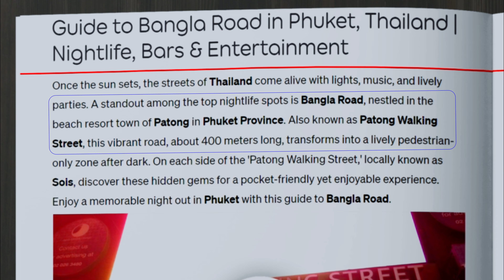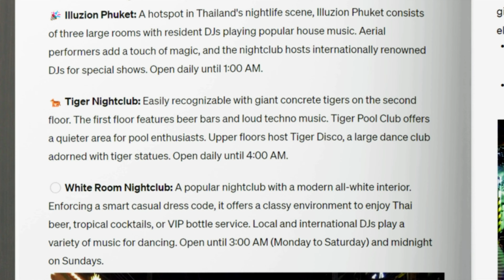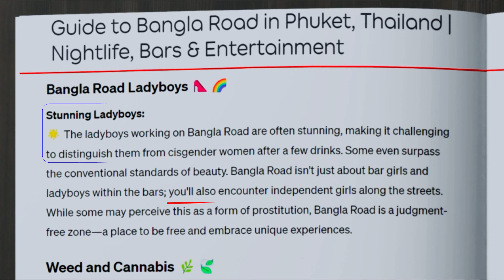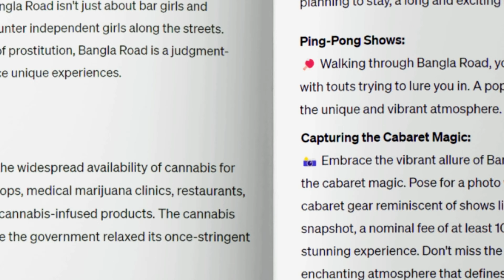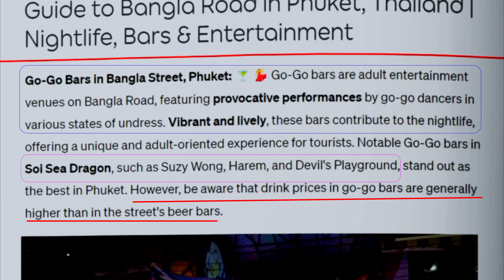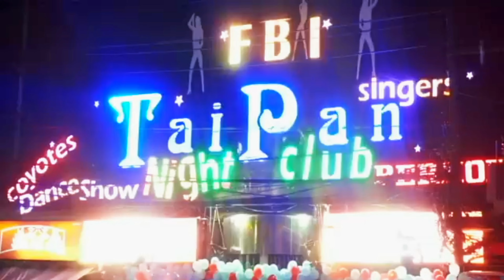BANGLA ROAD PHUKET NIGHTLIFE 🍸 BANGLA WALKING STREET 🇹🇭 THAILAND PATONG BEACH TRAVEL GUIDE 4K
Phuket Nightlife - Bangla Road Walking Street Thailand - Phuket adult street, Patong Beach 4K Full Tour.  Bangla road in Phuket Thailand is the best place to go for Phuket Nightlife. 💃 Bangla walking street is the best place to visit if you are looking for bars, clubs, and wanting to have a fun night out while in Phuket. 🔥

Explore the vibrant nightlife of Bangla Road in Patong, Phuket, Thailand, in this eye-opening video! 🌃 Discover the (in)famous red light district of Phuket - adult entertainment scene, with go-go bars featuring provocative performances and the unique Lady Drink tradition. 🍹

Bangla Road is one of the busiest streets in Phuket full of bars, night clubs, and adult entertainment venues. . 🍻 Dive into the diverse activities, from Moulin Rouge shows to captivating performances by ladyboys. 🌈 Uncover the weed and cannabis culture, and check out the renowned Bangla Night Bazaar offering delectable street food. 🍜

00:10 Bangla Walking Street, Patong, Phuket, Thailand
00:27 How to Get to Bangla Walking Street, Patong, Phuket
00:45 First-Time Visitors: What to Expect on Bangla Road
01:08 Bangla Road Bars & Nightclubs in Patong, Phuket
01:45 Lady Drink in Patong, Phuket
02:24 Bar Fines in Patong, Phuket
02:54 Ladyboys in Patong, Phuket
03:03 Pose for a Photo with Ladyboys in Patong, Phuket
03:23 Street Shows and Performers in Patong, Phuket
03:33 Ping-Pong Shows in Patong, Phuket
03:43 Weed and Cannabis in Patong, Phuket
04:02 Go-Go Bars in Patong, Phuket
04:42 Massage Parlors in Patong, Phuket
05:04 Tai Pan Night Club and Disco in Patong, Phuket
06:08 Why Visit Bangla Road in Patong, Phuket

We are in phuketthailand2024 on phuketbanglaroad! Let’s join phuketwalkingtour on the patongphuket. Start thailandtravel today from beautiful phuket island with me in this Phuket in phuket2024. Explore thailand2024. phuketthailand is Amazing! Phuket Webcam Live, Patong Webcam Live, Thailand Webcam Live.